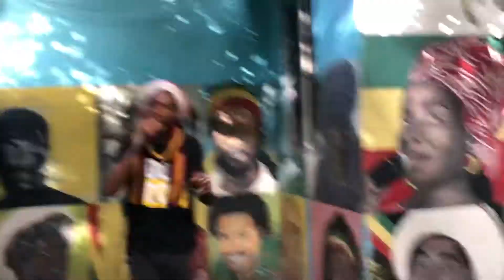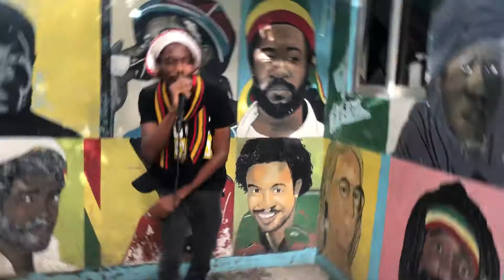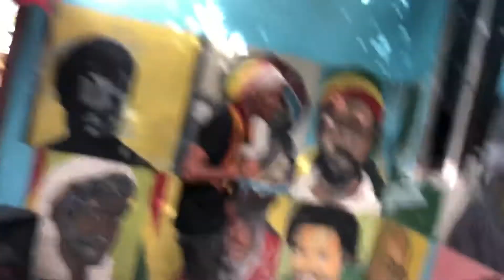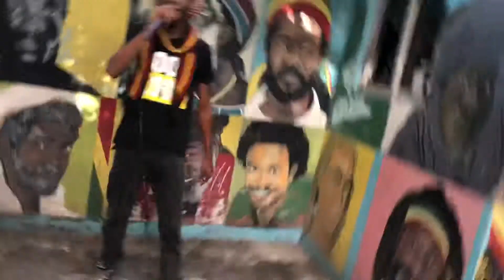Emynenx full performance at (premier Saturday) sugar minot studio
Emynenxmusix@facebook